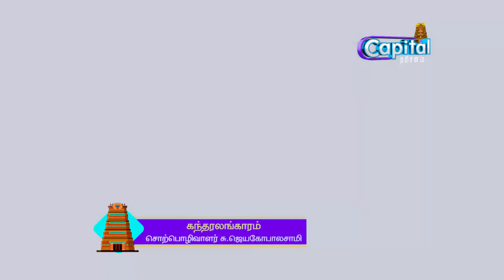KANTHAR ALANKARAM #145 | கந்தர் அலங்காரம் | Capital Tharisanam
இன்றைய கந்தரலங்காரம் நிகழ்ச்சியில்.

சொற்பொழிவாளர் சு.ஜெயகோபாலசாமி

அருணகிரியாரின் சரித்திரம்

அடல் அருணை திருக்கோபுரத்தின் சிறப்பு

அருணகிரியாரின் பிறப்பு

அருணகிரியாரின் தாயின் இறப்பு